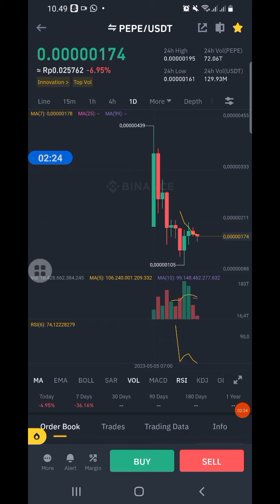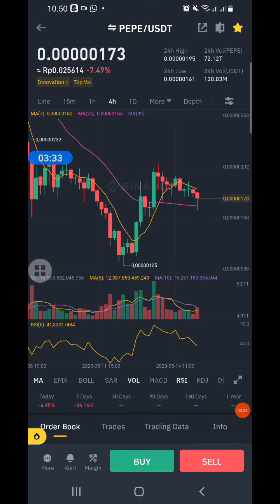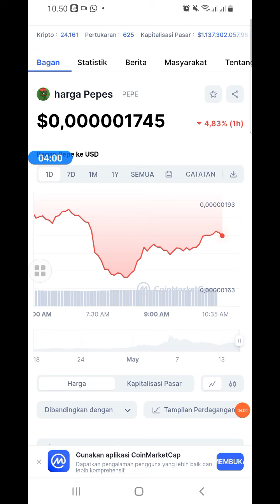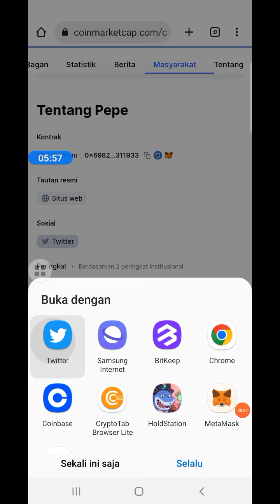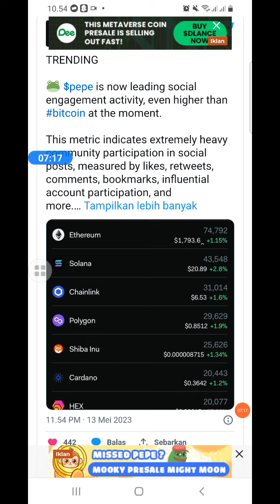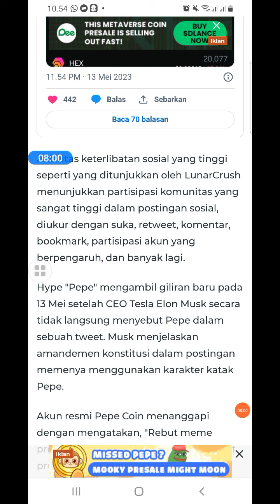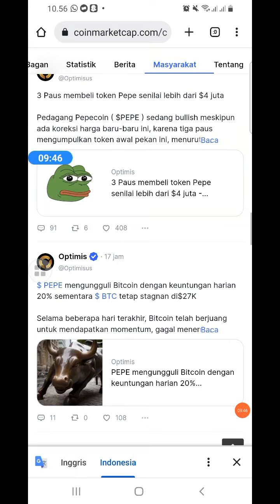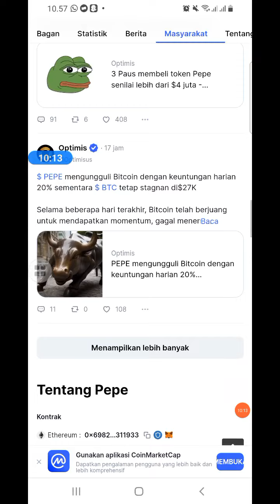YANG BENER INI!!PEPE TOKEN MENGALAHKAN SHIBA DAN BITCOIN 2023.?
KODE REFF THR MEXC:  mexc-1bNqY

update shiba